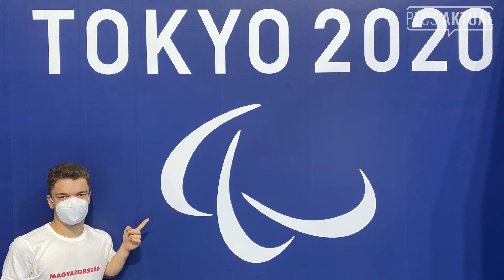Pécsi sikerek - egy arany- és két ezüstérem a paralimpián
Konkoly Zsófia PARALIMPIAI BAJNOK.🥇
A pécsi paraúszó 100 méteres pillangóúszásban lett első Tokióban, 200 vegyesen és 400 gyorson pedig második.
A szintén PSN Zrt-s úszónak, Iván Bencének ez volt az első paralimpiája és mindössze 2 másodperccel maradt le a 200 vegyesúszás döntőjéről.
A sportolók és az edzőjük, Jancsik Árpád a Pécs Aktuál nézőinek mesélnek a versenyről és az élményekről.

Kövesd a Pécs Aktuált és értesülj a város és megye érdekes híreiről!